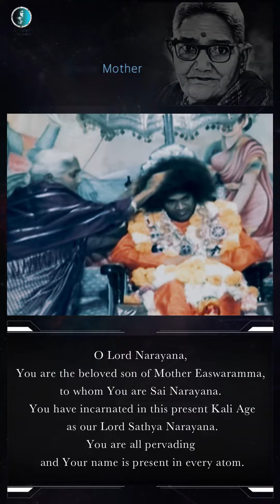Eshwaramba Priya Tanaya SaiNarayana | Easwaramma day special | EDM music | Sri Sathya Sai Bhajan